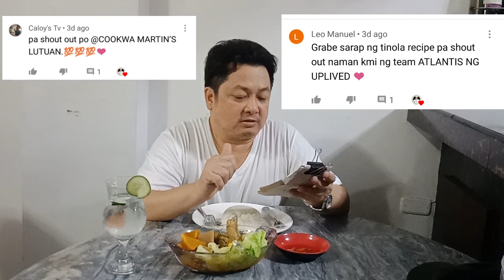NILAT- ANG BABOY (Bisaya Version) How to cook and Easy steps to make NILAT- ANG BABOY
NILAT- ANG BABOY (bisaya vertion)
NILAGANG BABOY sa mga tagalog
Please watch our cooking video tutorial.
Step by step na easy on how cook you're favorite dish.
Thank you guys and God bless us all
INGREDIENT'S
1/2 kilo Pork Kasim
1/2 kilo Pork Ribs
1 large Onion
2 thumbs of Ginger
1 pc. Japanese Corn
1 Pumpkin depends on you
1-2 pcs. Taro (gabi)
Green Onion depends on you
2 liters of Water or more
10 pcs of String Beans
3 pcs. Long Green Chillies
3 stalks of Lemon Grass
Salt to taste
1 tsp of Whole Pepper Corn
1 Chinese Cabbage or Bokchoy depends on you